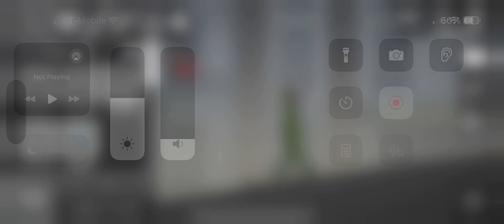Melon Playground: The Best Game You Never Played